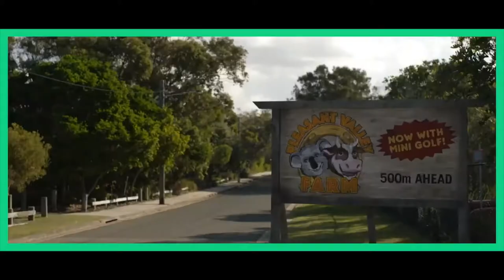Little Monsters 2019 Red Band Trailer 1080 HD Lupita Nyong'o Josh Gad Alexander England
Little Monsters (2019)

R | 1h 34min | Comedy, Horror | 11 October 2019 (USA)

A washed-up musician teams up with a teacher and a kids show personality to protect young children from a sudden outbreak of zombies.

Director: Abe Forsythe
Writer: Abe Forsythe
Stars: Lupita Nyong'o, Josh Gad, Alexander England